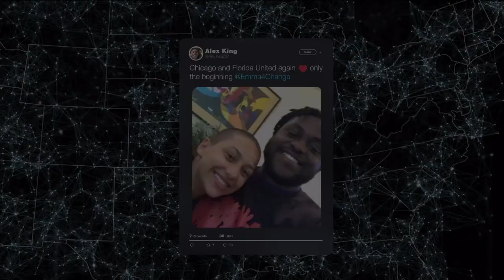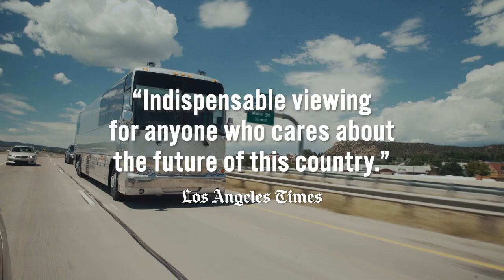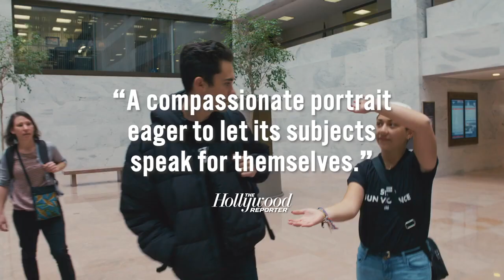Us Kids Trailer - BIFF 2021